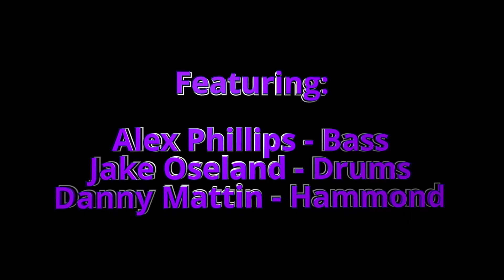Matt Eaves - Burn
Hi guys, another collab vid on a great deep purple classic. had a blast with this one, it nearly killed me but lots of fun to put together with some great musicians.

Cheers!
Guitars & Vocals - Matt Eaves
Bass - Alex Phillips
keys - Danny Mattin
Drums - Jake Oseland